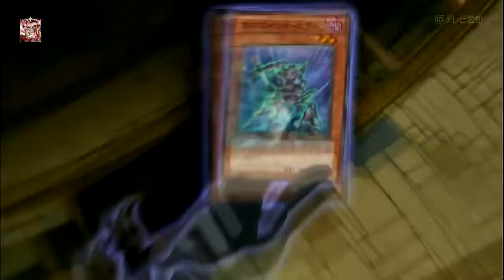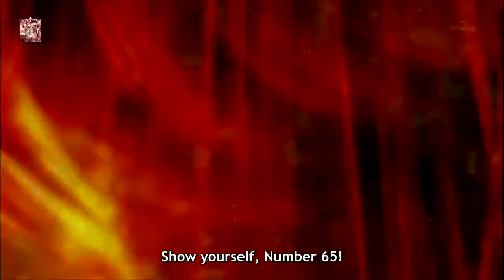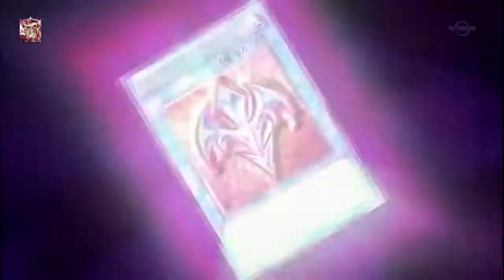AMV YUGIOH Astral Vs Number 96